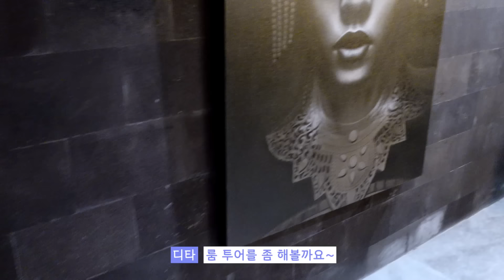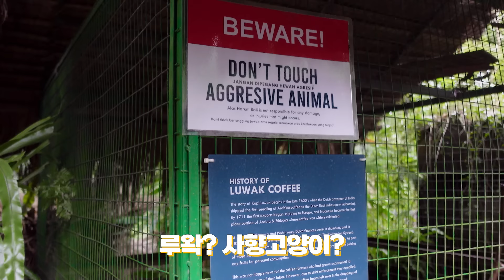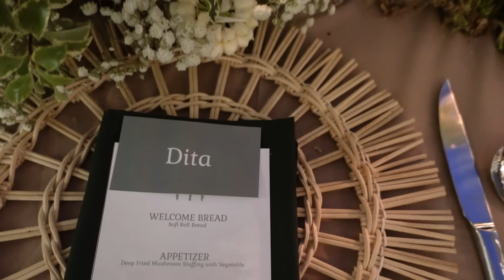[DITA V-LOG] Go To INDONESIA✈ | (ENG SUB)